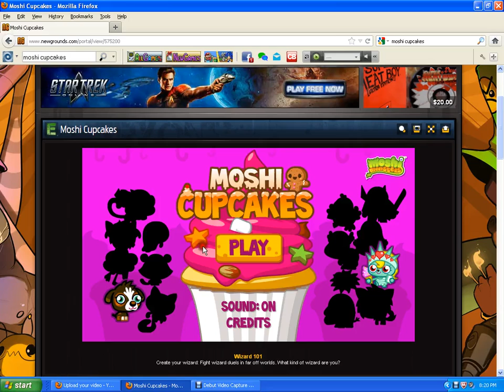moshi cupcakes getting iggy